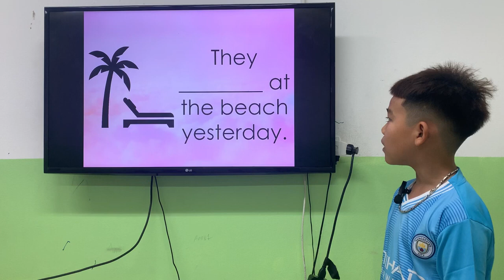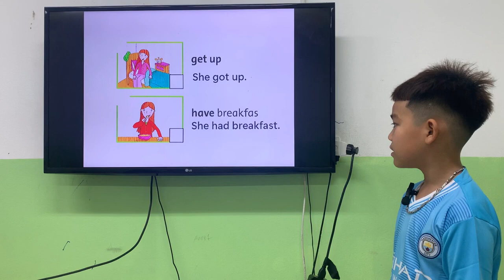K211 - Speaking test (Unit 3,4) - Ken